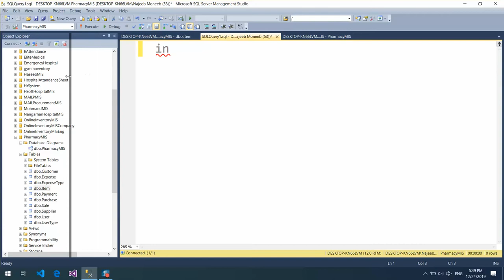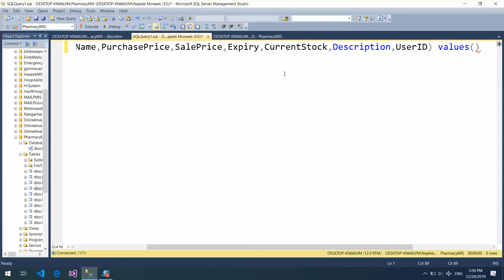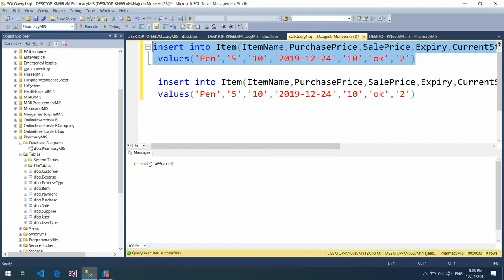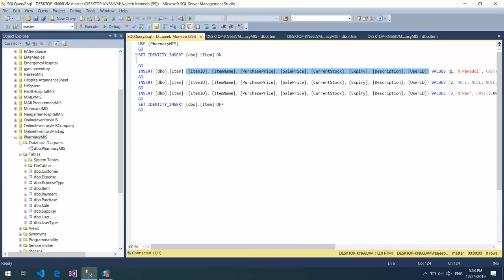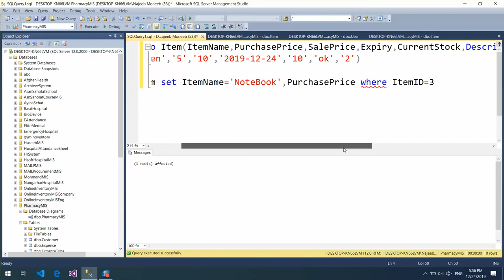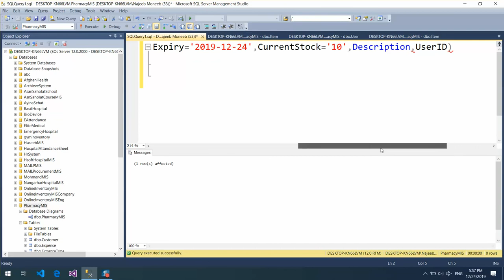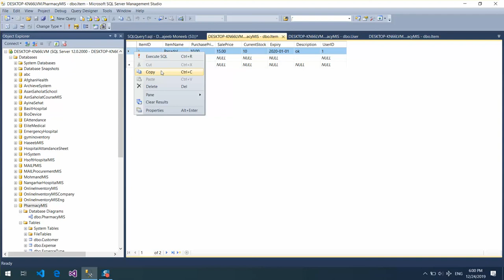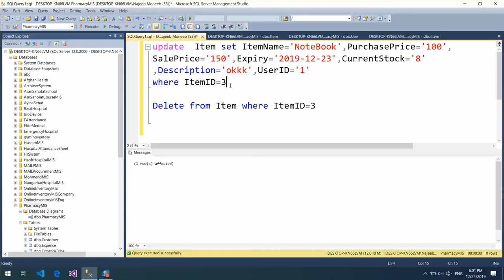2 SQL Queries Insert Upate Delete